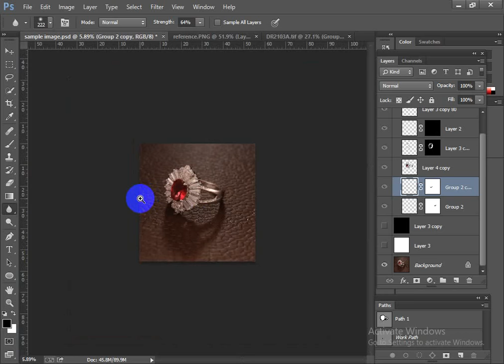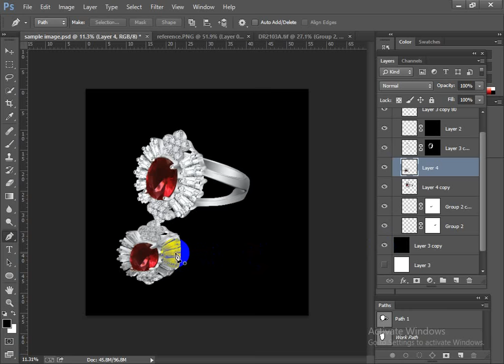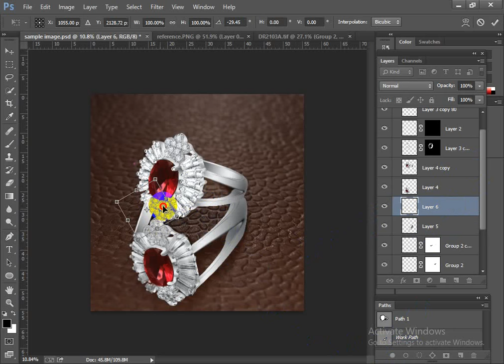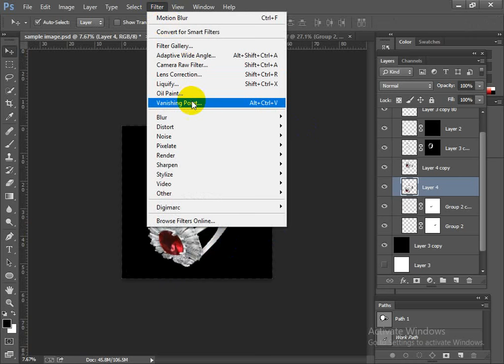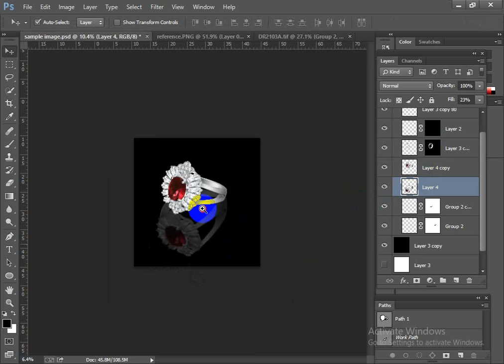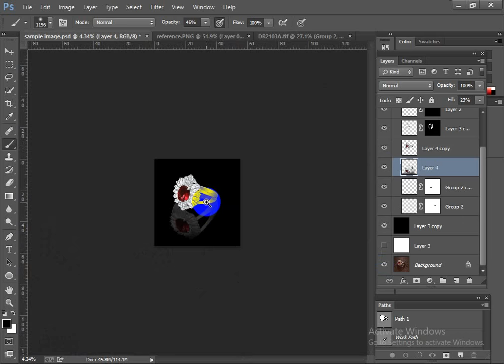Premium Jewelry Retouching tutorial in photoshop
Respectfully want to say that I am a professional editor in PHOTOSHOP( Freelancer)  with more than 5 years experience.
The service you will get from me :
#  professional Jewelry retouching
#  professional product photo retouching.
 #  H igh quality real estate photo editing.
 #  Recreating missing areas in photo.
 #  Amazon / eBay products retouching, white background.
 #  professionally 3D quality jewelry retouching.
 #  Background removal / changing / transparent Background.
 #  Retouching, Cropping/ Resize your image, to match your site design
 #  Create shadow and reflection of your image so that it looks more realistic.
 #  Remove dust or any kind of scratches so that your image looks more beautiful.